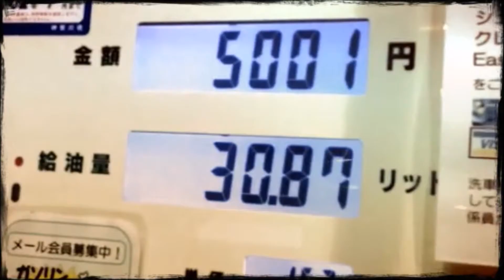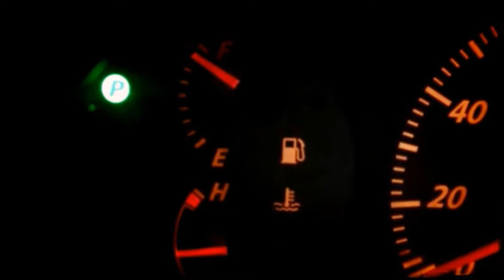Everyday Life in Japan: Pumping Gas!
When I first came to Japan, relearning everyday tasks in Japan wasn't easy.  Pumping gas was one of those daily life chores that took me a while to figure out, but once I did I became a gas pumping pro! Watch me in action!